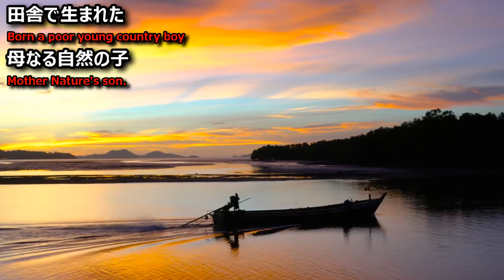【ビートルズ】母なる自然の子（Mother Nature's Son）【日本語で歌ってみた】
VOICEVOX:四国めたん
VOICEVOX:ずんだもん
VOICEVOX:春日部つむぎ
VOICEVOX:剣崎雌雄
VOICEVOX:青山龍星
無料効果音で遊ぼう！